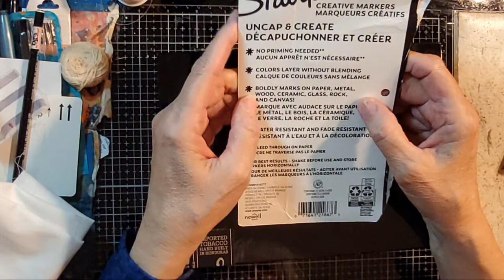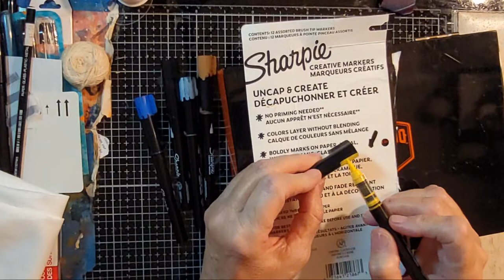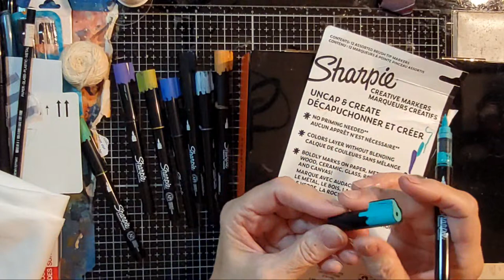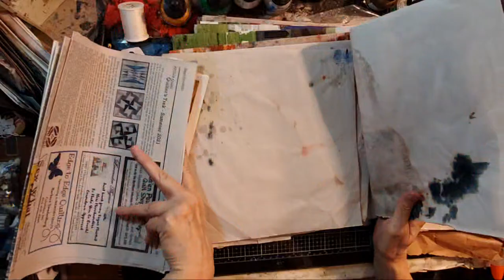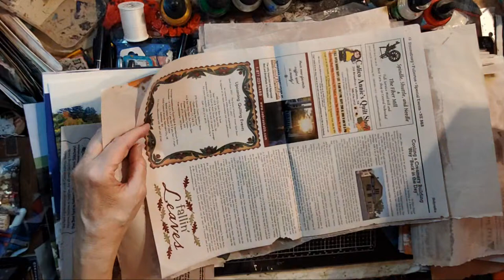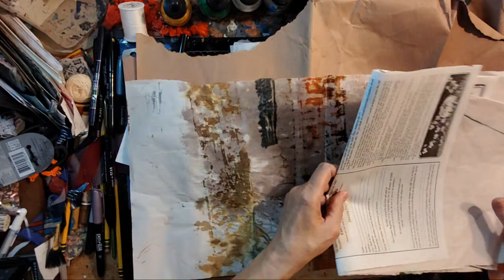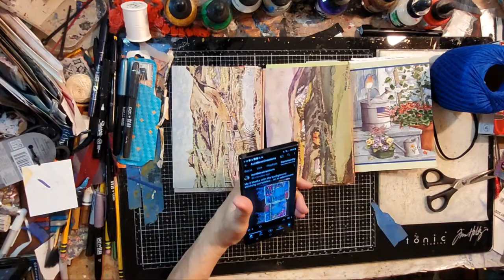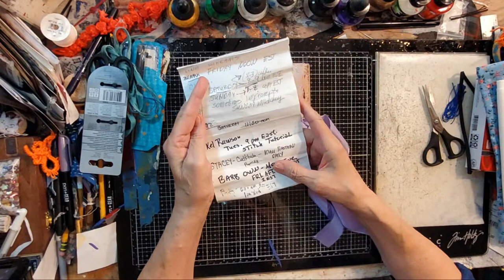Slow-Stitch, Mail, BoHo Squares,Art Journal, Scribble Journal, Mixed-Media & More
Livestream Schedule
My stream schedule is as follows:

Tuesday & Thursday:  4:30 - 900 a.m Central
Friday morning: 4:30 - 9:45 am Central
Friday evening:  7:30 - 10 pm Central
Sunday evening: 6:00 - 10 pm Central

These hours may vary depending on what is happening in my life at the time. But I am going to try to be more consistent in 2024.  I always try to post here on the Community Tab if I cannot stream.

Thank you to all you come to my livestreams.  I truly do appreciate you. And if you cannot make it to the streams, there is always the replay!

As a courtesy to me and my guests, please while attending my livestream do not share other live events occuring at the same time without checking with me first. I find this insensitive and hurtful to me and my channel.

The hashtag fibdiggity refers to the name of a fictional town at The Meri Atelier YouTube channel.

Meridel Abrams
The Meri Atelier
Copyright: March 29, 2024